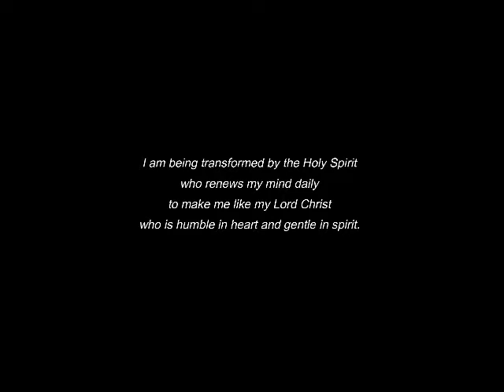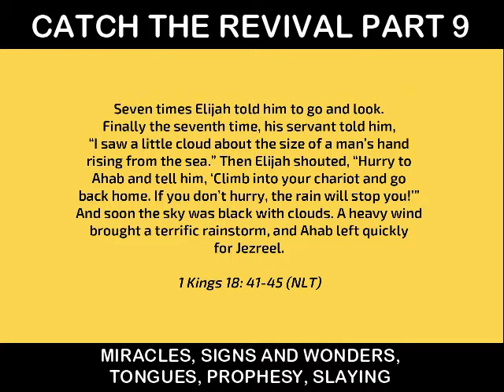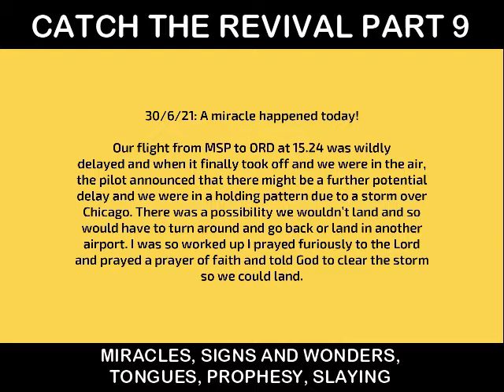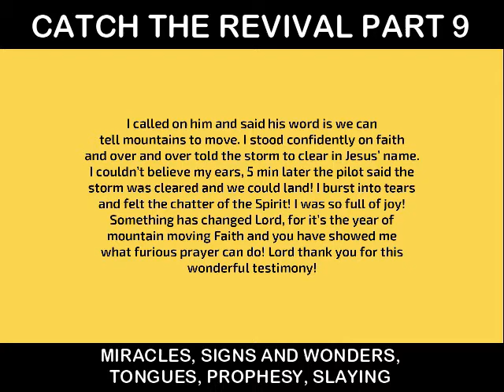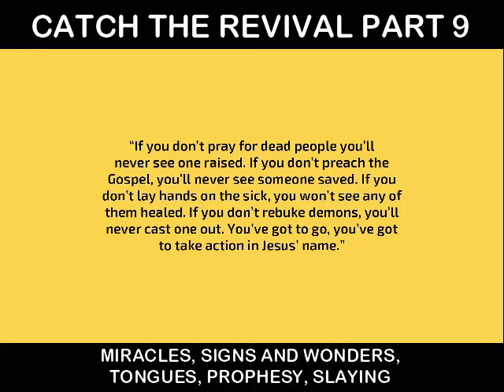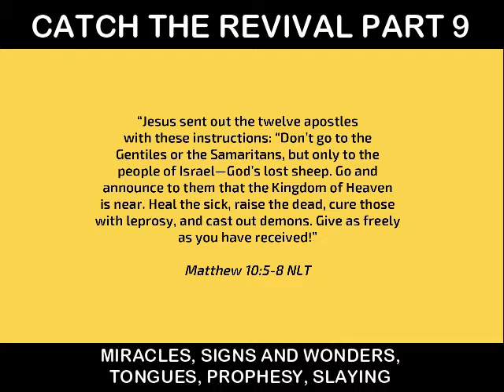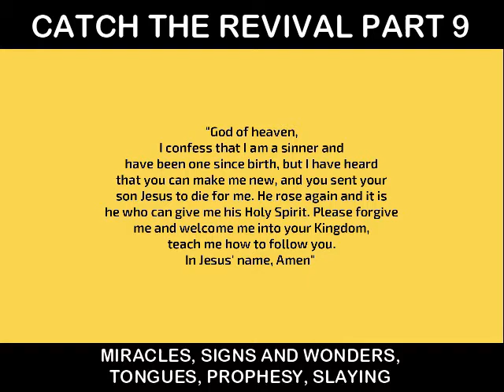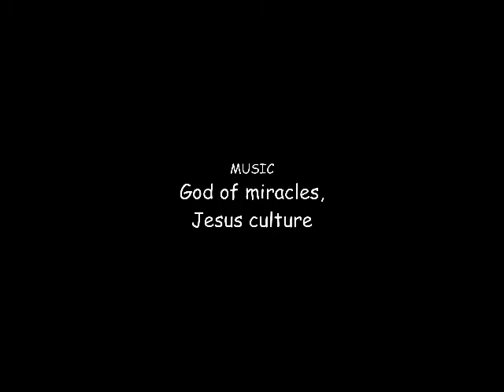Why don't we see miracles today?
The Lord in this message as part of a series of messages called "catch the revival" gave me 3 lessons to help us understand miracles, signs and wonders and similar phenomena for revival.  This video will help you understand miracles and why some don't see them today.